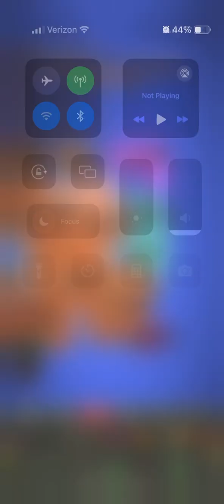Worldbox: Zombies Invade Jerusalem